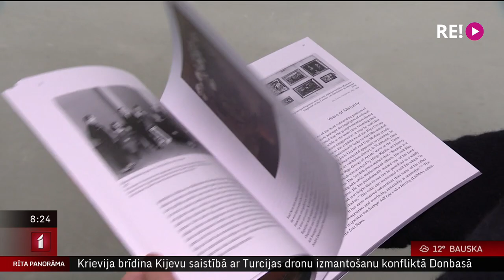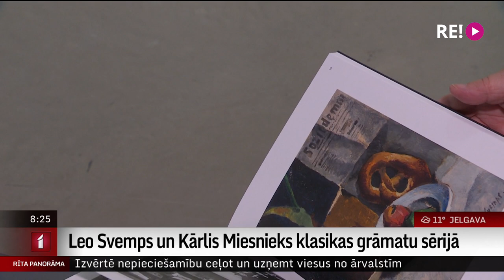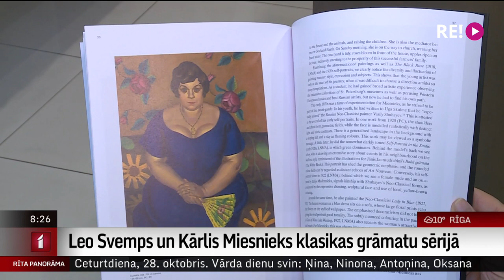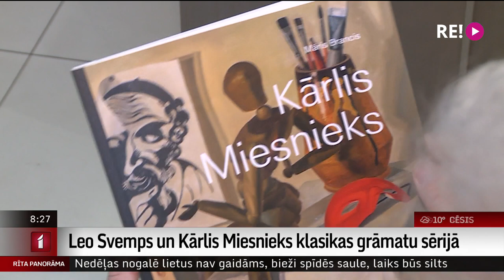Leo Svemps un Kārlis Miesnieks klasikas grāmatu sērijā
Gleznotāji Leo Svemps un Kārlis Miesnieks dzīvoja vienā laikmetā, un aizvadītā gadsimta divdesmitie, trīsdesmitie gadi bija viņa radoši spēcīgākais laiks.
   Izdevniecībā “Neputns” klajā nākušas Latvijas mākslas klasiķiem veltītas grāmatas, ar bagātīgām ilustrācijām un saistošu dzīvesstāstu.
    Leo Svemps bija izcilu kluso darbu autors, bet Kārlis Miesnieks radīja portretus un ainavas  ar laikmeta noskaņu.